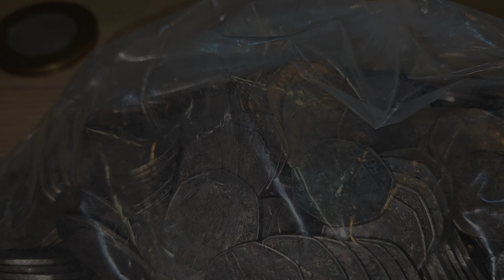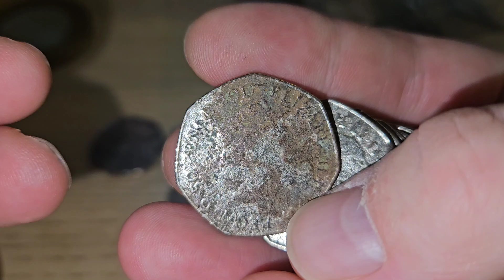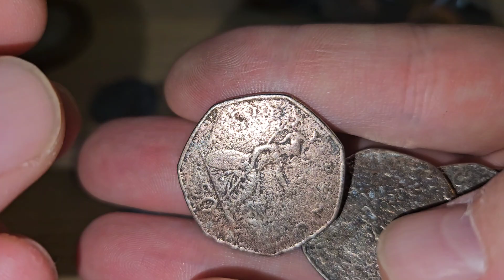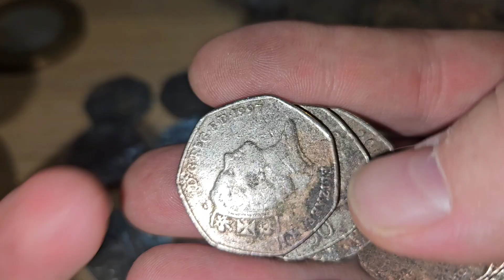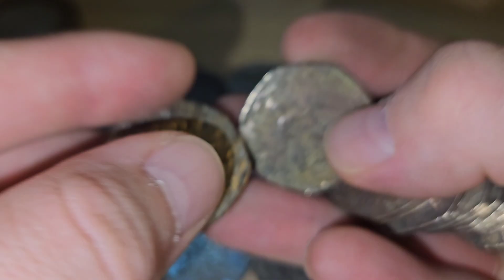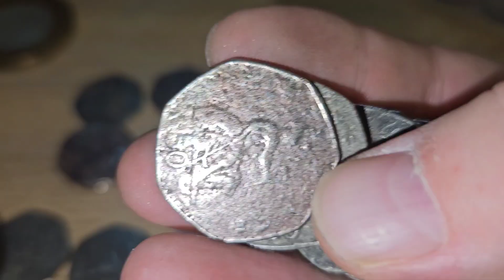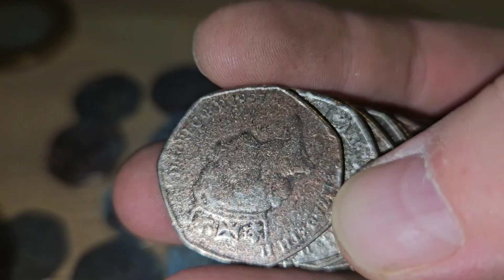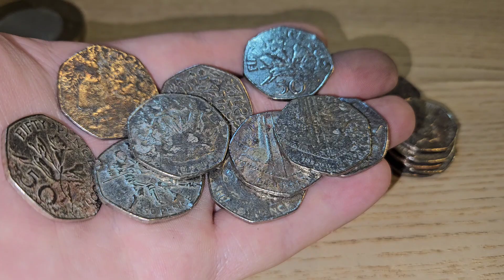50p coin hunt ep117 book is complete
50p coin hunt ep117
Book1 is complete